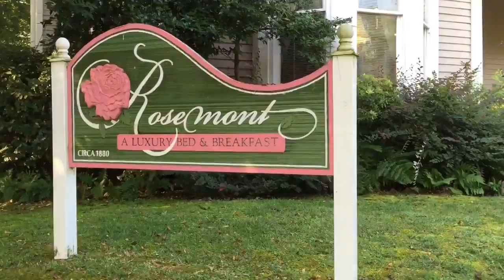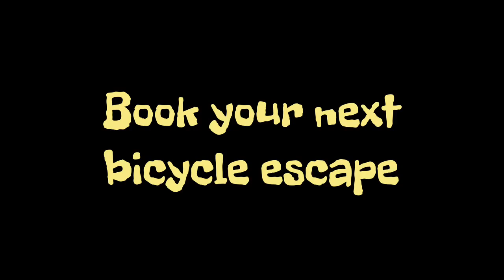Rosemont Inn & Cottages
Rosemont Inn & Cottages, 515 West 15th St
Little Rock, AR 72202
130 years back in time
Private Luxury Cottages
15 blocks from all the action
Stay includes an indulgent breakfast,
in the privacy of your room.
Or, enjoy your meal in the nicely furnished, private garden area.
Bicycle friendly accommodations.

Leaving Beaumont, Tx late in the afternoon, Texarkana was about a 4.5 hour drive... Staying there would put us within 3 hours of our destination, so we decided to stay there.  The room was clean, the staff accommodating, bicycle friendly, with a good breakfast.